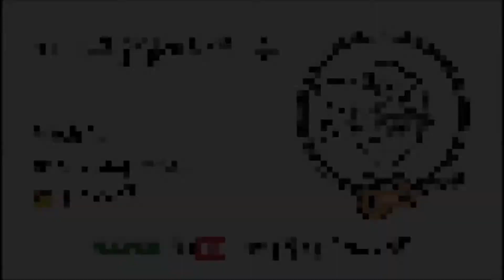[Nick샘 Guitar Cover] 정준영_내가너에게오든 네가 나에게 가든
본 영상은 레슨생들을 위해서 쉬운버전으로 제작되었습니다.

쉽고,재미있고,친근하게,곁에 있는
Nick샘기타우쿨렐레 입니다.